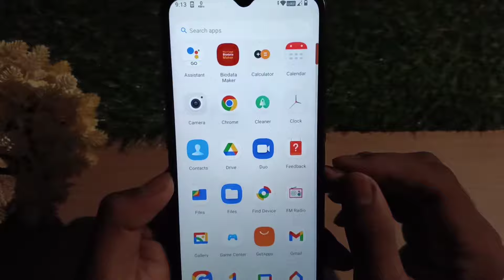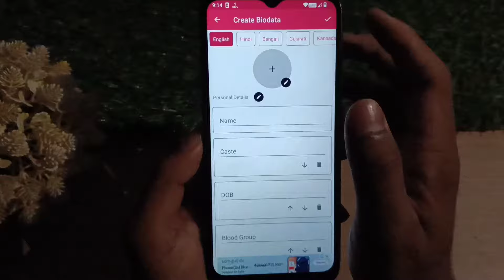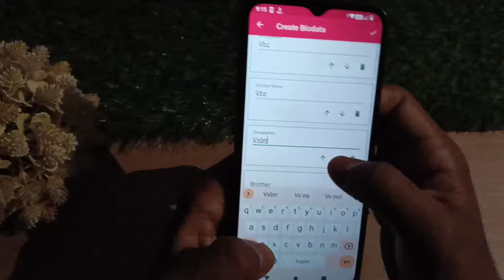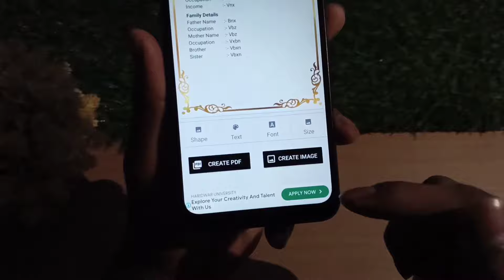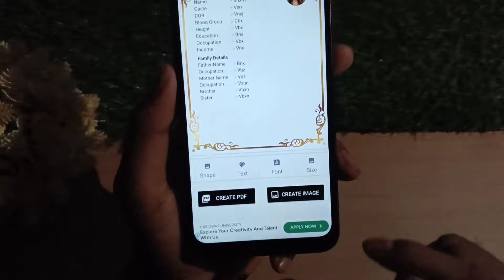How to create biodata in mobile | বায়োডাটা কিভাবে তৈরি করব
আজকের এই ভিডিও তে আমি আপনাদের দেখাবো আপনার মোবাইল দিয়ে বায়োডাটা কিভাবে বানাবেন